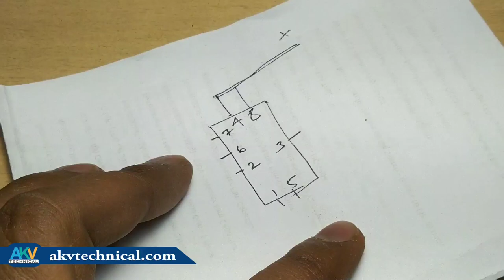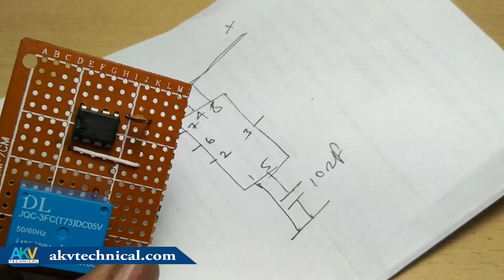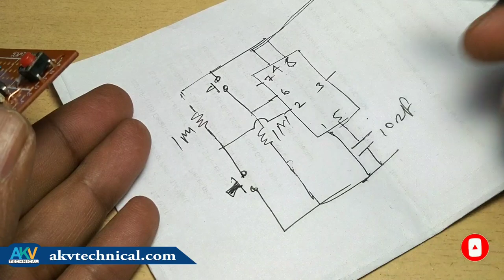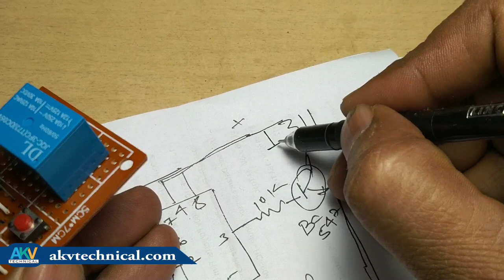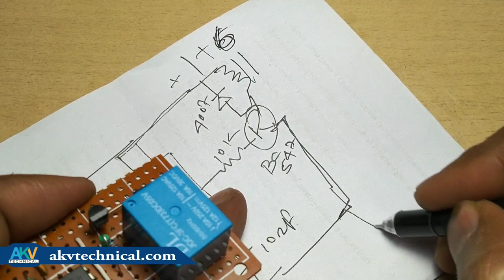टच स्विच बनाएं || Self lock toggle switch with (555 IC)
555 IC
5 volt Relay
Push Switch
Best electronic miter
Best Soldering Iron
Hot air gun
Soldering station